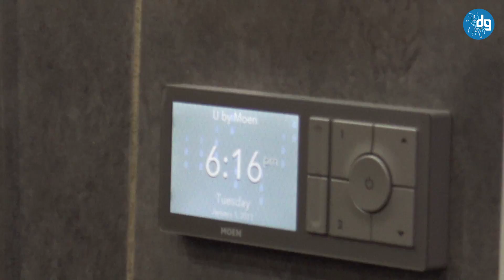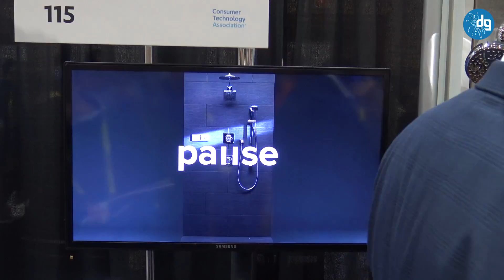CES 2017: Moen Duş Sistemleri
Ces 2017: Moen duş sistemi

Duşlar akıllandı. Moen duş sistemi çözümü, duş süresi boyunca su şiddetini, sıcaklığını ve süresini önceden ayarlayabiliyor.

Duş sisteminizin WiFi bağlantılı ve bulut bilişim destekli olmasına ve zevkinize göre kişiselleştirebilmenize ne dersiniz. Duşa her girdiğinizde önceden ayarladığınız sıcaklık, su şiddeti ve duş süresi önceden hazır olsun. Her ne kadar hayal gibi görünse de Moen duş sistemleri bu hayali gerçekleştirdi.

İki ve dört farklı başlığı kontrol edebilen Moen duş sistemleri, suyun sıcaklığını kişiye göre ayarlayabiliyor. İki farklı profil oluşturulabiliyor ve toplam yedi adet düğmeyi kontrol edebiliyor.

Akıllı telefona yükleyeceğiniz bir uygulama ile kontrol edilebilen Moen duş sistemleri, hızlı duş, rahatlama, uyandırma gibi 12 farklı ön ayara sahip.